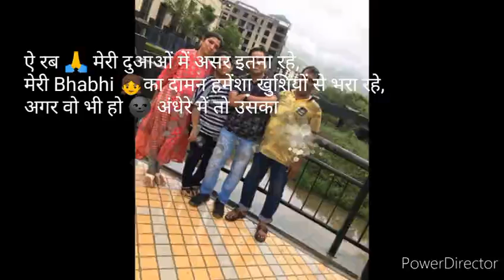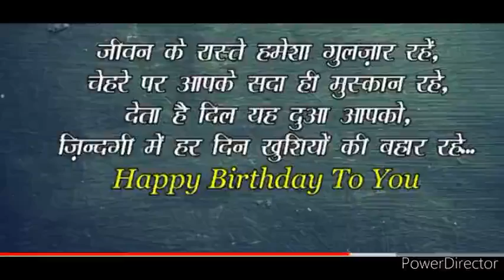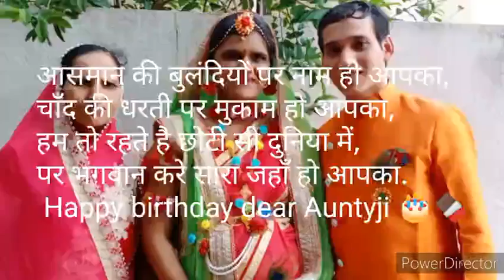9 July 2020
Video from Jugal Toshniwal